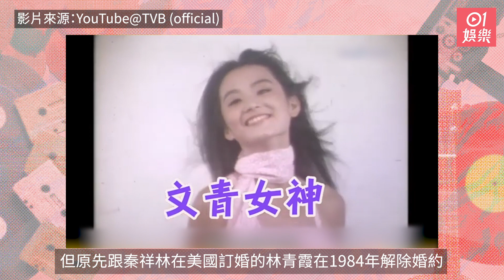林青霞苦戀秦漢不惜做第三者兼悔婚 最終仍未能步入婚姻殿堂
「台灣影壇第一美女」林青霞從影多年
留下了不少代表作
而她贏過金馬影后
更是港台深愛的女演員